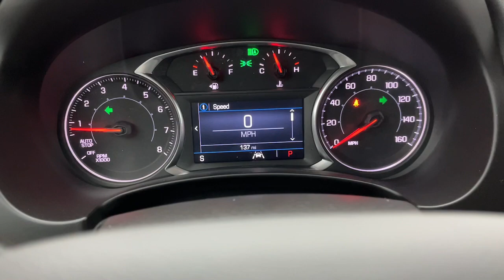2024 GMC Terrain SLE OH Troy, Dayton, Tipp City, Piqua, Casstown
New 2024 GMC Terrain SLE available at Dave Arbogast Buick GMC located in 3540 S Co Rd 25A, Troy, OH, 45373. Servicing the Troy, Dayton, Tipp City, Piqua, Casstown area.

Here is a wonderful   2024  GMC Terrain. This spacious Terrain offers a smooth, comfortable ride, plenty of options for cargo, user-friendly infotainment, advanced safety tech, and bold good looks. These are just some of the great options this vehicle comes with: Wireless Apple Carplay®/Android Auto®, Lane Departure Warning, Keyless Entry, Adaptive Cruise Control, Heated Mirrors, Remote Engine Start, Power Liftgate, Satellite Radio, Bluetooth® Connection, Power Driver Seat. Get the safety features you need and the style you want in this striking Terrain. Our team will give you an outstanding test drive experience. Stop in today!